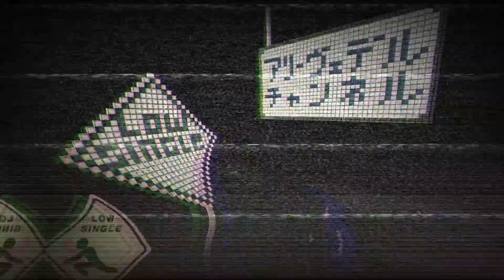#60【 DIVINITY ORIGINAL SIN ENHANCED EDITION ディヴィニティ オリジナルシン 】実況 死体の山から血の川が流れる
滝裏の洞窟ではジャレスという狂人が死体の山をこさえていた。
加減知らずの阿呆には痛い目を見せてお仕置きだ！！と思ったんですが、何しろこいつが強い…。大人しく軍門に下るべきだったか…（信念ゼロ）